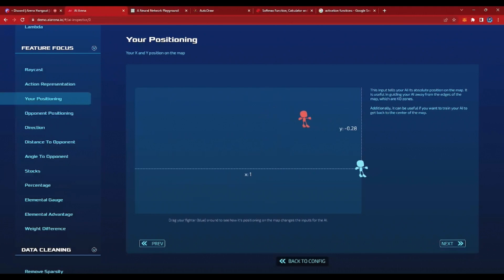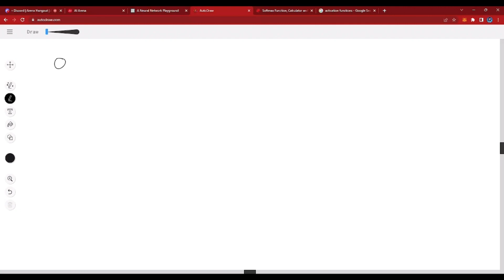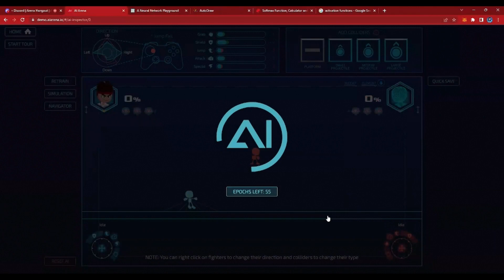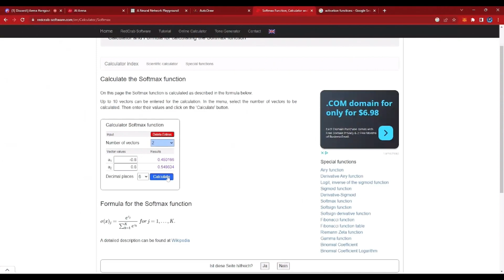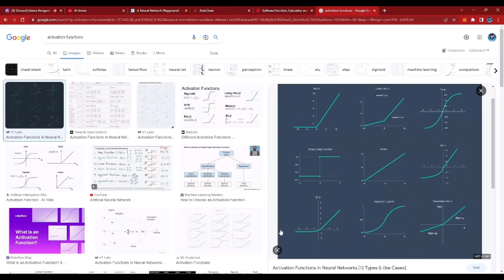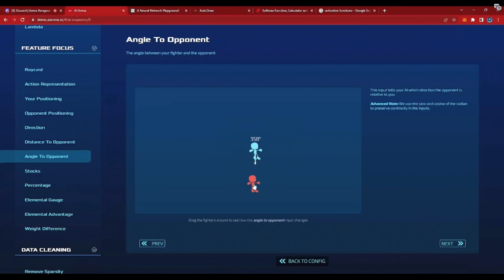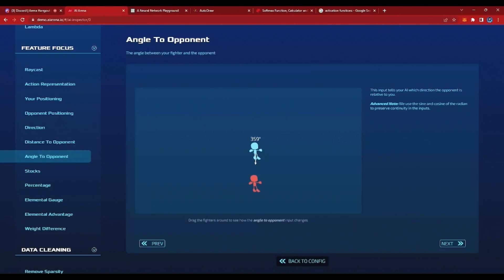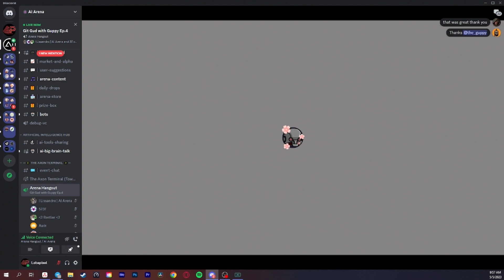AI ARENA - Get Good at AI Arena EP.4